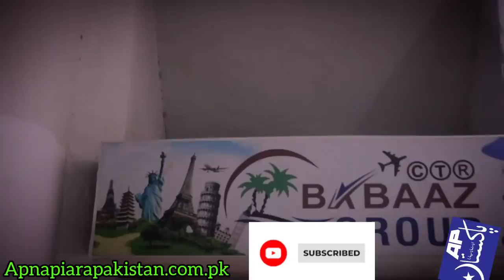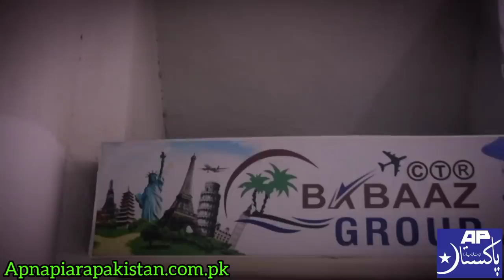35000 Me Europe Jany ka Golden chance/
Information for you on this channel.  Motivational.  And you will find entertainment reference videos.            اس چینل پر آپ کو انفارمیشن۔ موٹیویشنل ۔ اور انٹرٹینمینٹ کے حوالے کی وڈیوز ملے گی۔